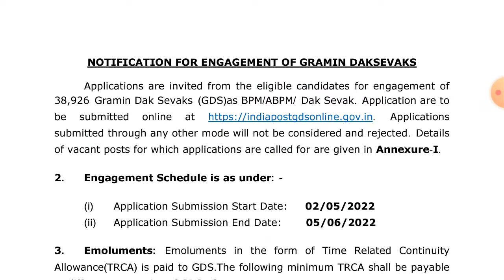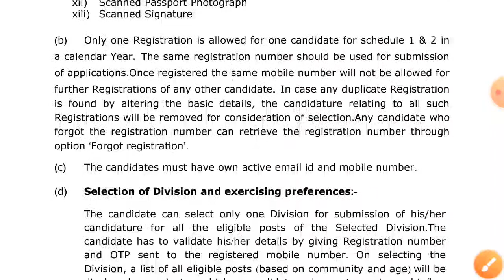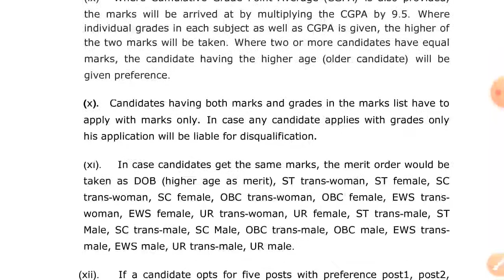সরকারি চাকরি 38,926 জন লোক নিয়োগ 2022 || Post Office New Vacancy 2022